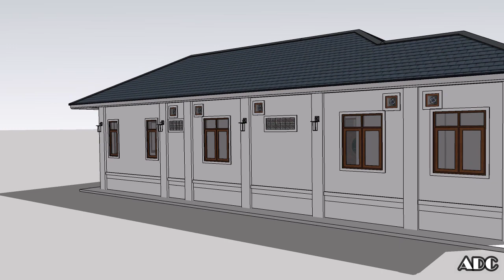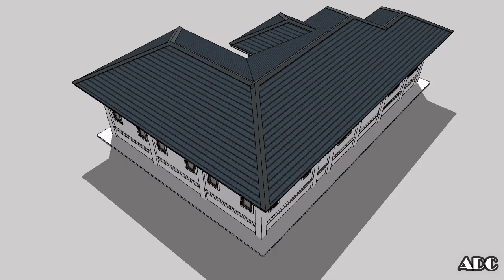Happy Home Design | Ep.10